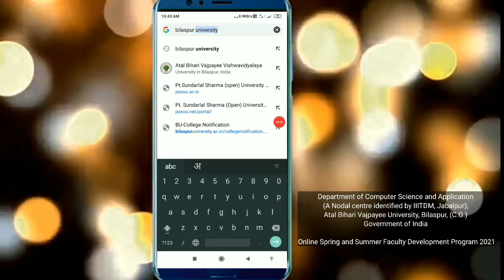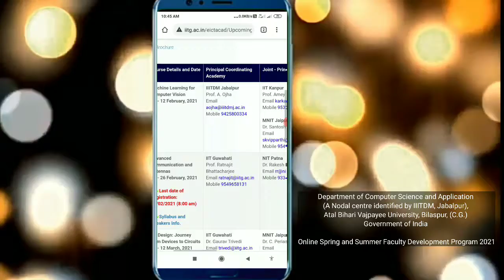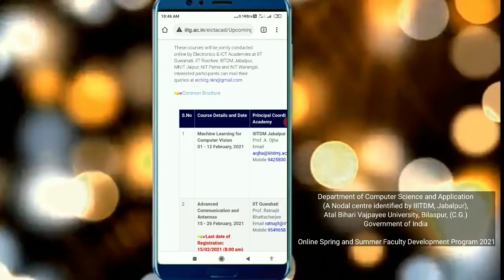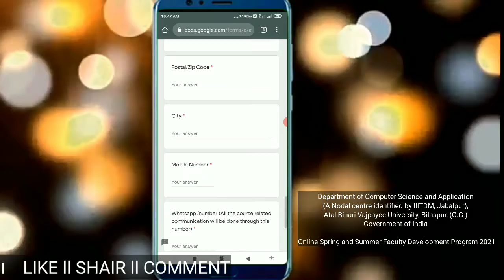Atal Bihari Vajpayee Bilaspur Univercity Online Cors 2021 ll अटल बिहारी वाजपेयी बिलासपुर कॉलेज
Department of Computer Science and Application (A Nodal Center identified by HIITDM. Jabalpur).  Atal Bihari Vajpayee University, Bilaspur, (C.G.) Online Spring and Summer Faculty Development Program 2021 in Association with Mrunm Hrana META HIT NA Mitter MITamast D Digital India Power to Empower S.No.  Ministry of Electronies & Information Technology (MeitY) SOXED Government of India Satyamev Jayate Government of India Initiate for Employubiley Enhancement Details of Online Faculty Development Program (FDP) Course Title Principal Coordinating Duration Academy 1.  Data Science for All NIT Warangal 12- 23 Apr.  2021 2.  Designing with FPGAs (Intel) IIT Guwahati 19 - 30 Apr.  2021 Deep Learning & Applications (Parallel to be announced 10 - 21 May 2021 Architectures) Digital Tools for Writing, Authoring and To be announced 24 May - 4 Jun 2021 reviewing articles 5.  Social Robotics & AI To be Announced 7 - 18 Jun 2021 6.  Programming in Python 5-16 July 2021 7.  Blockchain Technology & Applications to be Announced 19 - 30 July 2021 8.  Advanced Optimization Techniques and to be announced 2 - 13 Aug 2021 Hands - on with MATLAB SCILAB Last Date of Registration 23 Apr 2021 30 Apr.  2021 21 May 2021 4 Jun 2021 18 Jun 2021 IIT Kanpur 16 July 2021 30 July 2021 13 Aug 2021 Target Beneficiaries: Interested faculty / students of engineering other institutions & professionals from our country as well as from outside India, are eligible to attend tsuse Spring  / Summer courses.  Additionally, the faculty of non-engineering background are also invited to attend FDP On ICT Tools and techniques for Teaching Learning Process and Institutos Industry persons and student participants are also invited to ittend the aforesaid programmes to upgrade their skills.  Course Duration: Each course is designed as 3 credit equivalent for 35-40 hours (Theory Lectures, Hands - on Design orientation Activity linked problems.Assignments Problem Solving Case Studies sessions / Quiz Testa).  The contact hours are to be spread over 10 days, implying NOT more than 3 hours per day How to

and then click